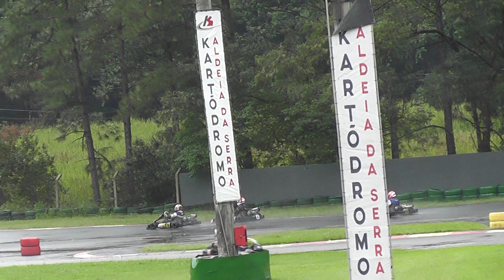2° ETAPA V11 ALDEIA CUP 2024 - F4 SUPER SENIOR - PLINIO FROTA 555 - PROVA 2